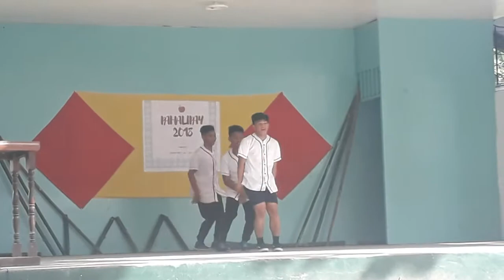Performance by Holy Cross of Babak students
Pahalipay 2018